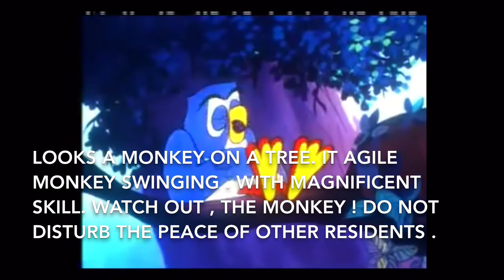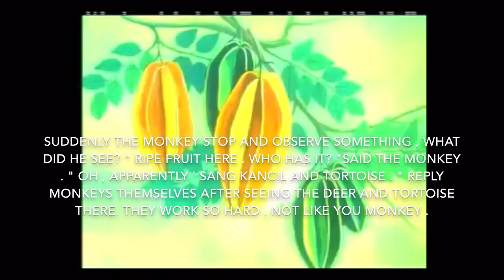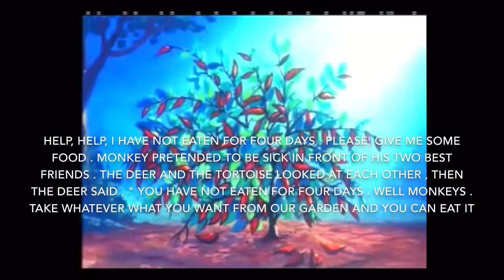Sang Kancil Dan Monyet with English subtitles